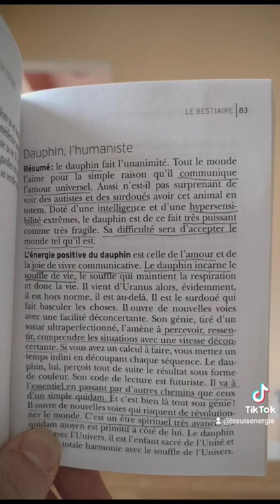Le petit livre des animaux totem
Le petit livre des animaux totem, cheminer avec son esprit allié, chez First Editions.